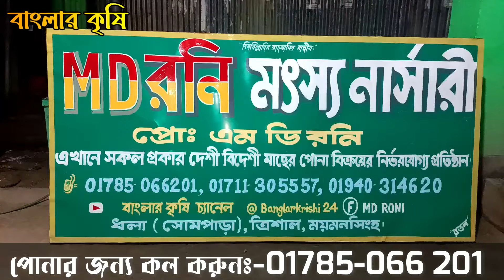কোন পদ্ধতিতে লাল তেলাপিয়া মাছ চাষ করবেন | Lal Tilapia mach cas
মাছের পোনার জন্য যোগাযোগঃ-
রনি মৎস্য নার্সারি
ত্রিশাল,ময়মনসিংহ
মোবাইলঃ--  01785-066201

এই চ্যানেলটিতে সকল খামারী,মাছ চাষী,ও কৃষকদের জন্য বিভিন্ন ধরনের পরামর্শমূলক ভিডিও  প্রচারিত হয়।যা আপনাদের কৃষিজ জীবনকে আরো লাভজনক করে তুলবে...

সকল পণ্য ক্রয় বিক্রয়ের সময় সকলে নিজ দায়িত্বে লেনদেন করবেন। উপরের মোবাইল নাম্বার অথবা ব্যাক্তি থেকে পন্য ক্রয় করে কেউ প্রতারিত হলে তার জন্য "বাংলার কৃষি" চ্যানেল কর্তৃপক্ষ দায়ী থাকবে না।

 Extra tags.
Jessore fish market,jessore,fish,মাছের পোনা,মাছের পোনার পাইকারি বাজার, মাছ চাষ,মাছের পোনার বাজার,পোনার বাজার,যশোরের বিশাল পোনা কেনা বেচার বাজার,মাছের পোনার বাজার২০২০,শিং মাছের পোনা কোথায় পাওয়া যাবে,যশোরের বিখ্যাত মাছের,যশোরের মাছের হ্যাচারি,মাছের পোনা বিক্রয় কেন্দ্র যশোর,roi fish seed market,যশোরের বিখ্যাত মাছের পোনা,রেনু পোনার দাম,চাঁচড়া মোড়,যশোর মাছের হাট,
Fish pona, fish ponar market, fish farming, fish market, pona market, large ponar market of jessore,fish market2020, where to find the shorn fish, famous fish of the jessore, fish hatchery, fish ponies in the market.

লাল তেলাপিয়া চাষে মিলছে সফলতা,লাল তেলাপিয়া মাছের পোনা,মনোসেক্স তেলাপিয়ার পোনা,মাছ চাষ,monosex tilapia farming,